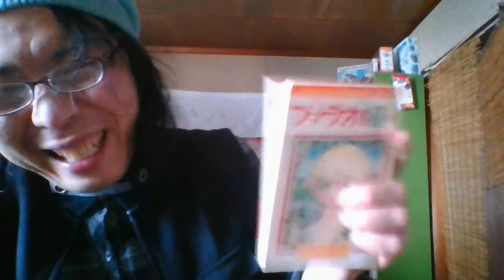WIN 20210324 12 42 50 Pro